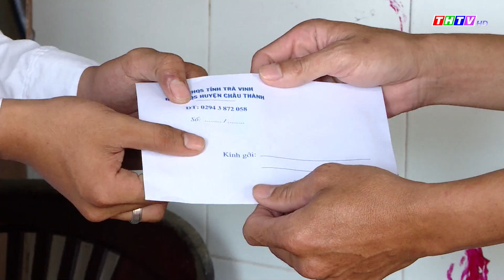Thanh niên Châu Thành sẵn sàng lên đường nhập ngũ